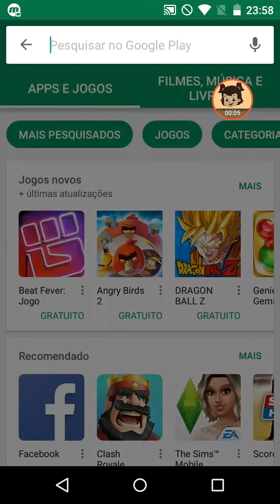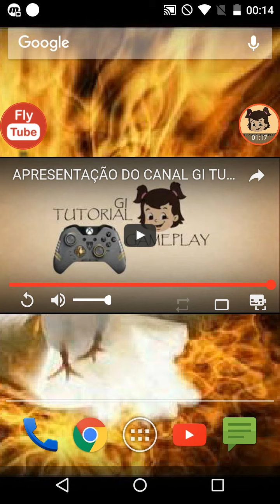FlyTube Play [assistir vídeos do youtube com a tela desligada]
⬛⬛☺LEIA TODA A DESCRIÇÃO, ELA PODE TER COISAS QUE PODE AJUDAR VOCÊ☺⬛⬛

❕Aqui Você Encontra Os Melhores Mods E Hacks Para Seu Celular Android!

🔰10Likes?

OBS: ► Por favor, sem palavrões? ◄